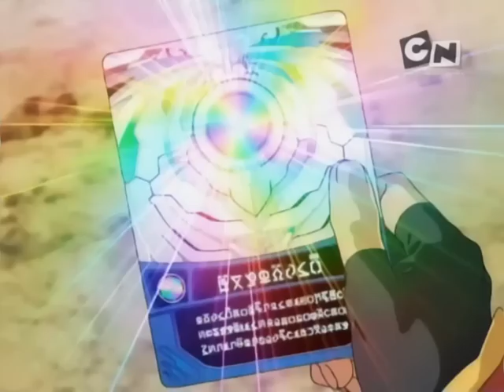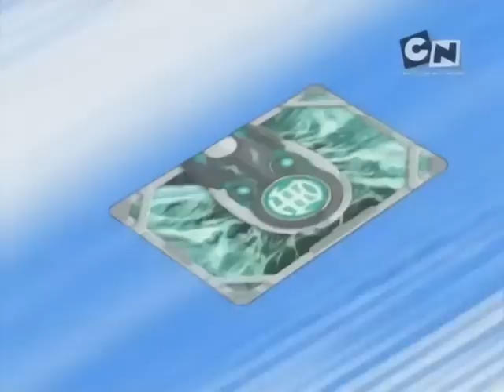Bakugan Noua Vestroia Episodul - 06 - Intoarcerea Unui Prieten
Un serial de desene animate din Japonia, foarte popular si la noi in tara la ora actuala. Desene dublate in romana.